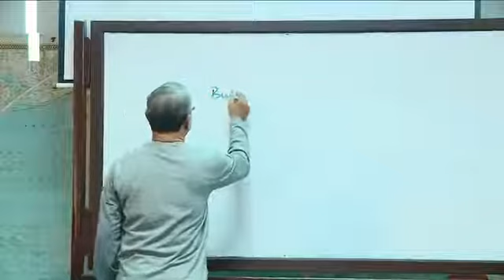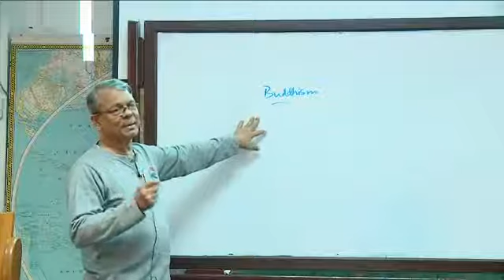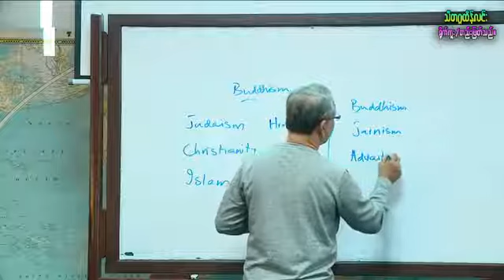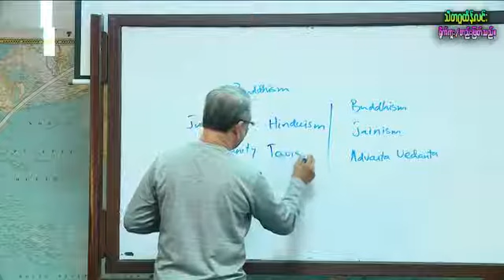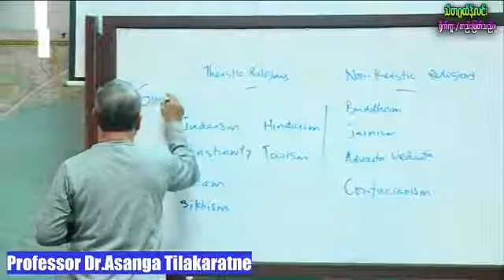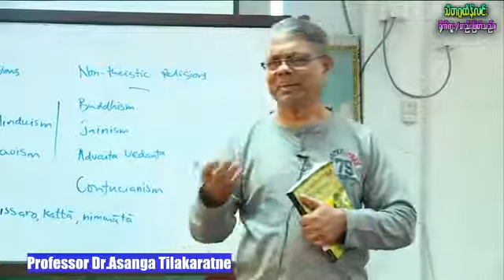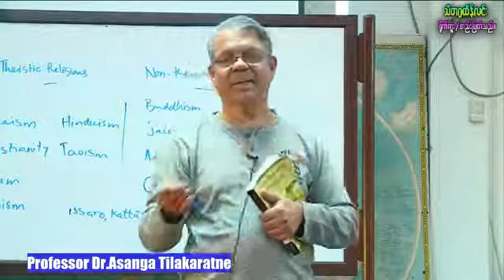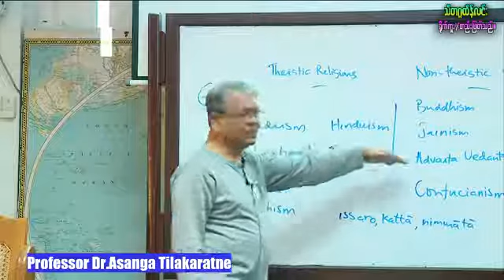3 Review by Prof. Asanga Tilakaratne